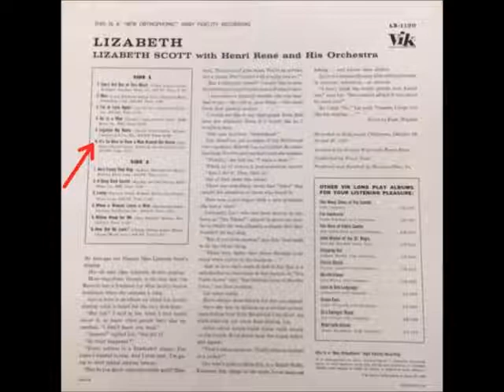Lizabeth Scott - It's So Nice To Have a Man Around the House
Lizabeth Scott singing It's So Nice To Have a Man Around the House. The song originally appeared on Side-1 of a 1958 12" 33 1/3 self titled LP released by the Vik Records Label.

The track can be found on Side-1 of a 1993 reissued, limited edition LP, released for the Japanese market by Vik.

The tune can also be heard on a 2008 CD called The Hollywood Ladies Sing, released by the Flare Records Label.

The Parker Street Records Label included the song on its 2014 CD known as Highlights of Lizabeth Scott.

It was written by Jack Elliott and Harold Spina.